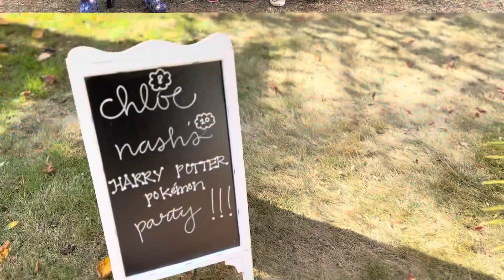🦃Thanksgiving with a Big Family & Celebrating our 10 Year Old ✨ | getting ready for Christmas 🎄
✨🦃Today we are sharing a glimpse at our Thanksgiving week with our favorites! We got to celebrate our cousin’s birthday, Thanksgiving, and Nash’s 10th birthday! We also got to do some Christmas traditions together as a big family: gingerbread house and nutcracker 🎄✨

This Chapter is a place all about mommyhood : the good, the bad, & the reality.

Why is the vlog called Steffie {This} Chapter?
We have been through the dating chapter // the newlywed chapter // the ttc chapter // the sub fertility chapter // the pregnancy chapter // now our parenting chapter. We are living in the present day, {This} Chapter.